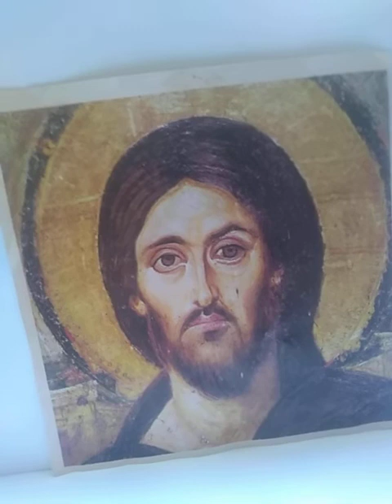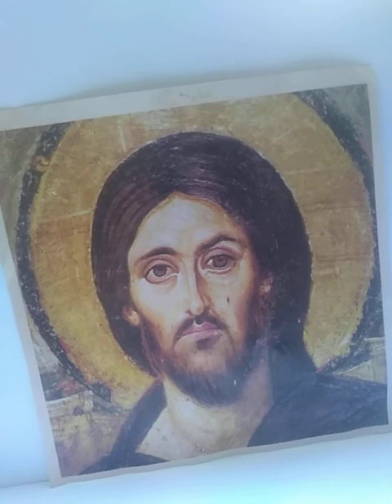322. Venerable Amon - text by Prologue SOC (SPC)- my composition&voice - Teodora Aurora Todorović